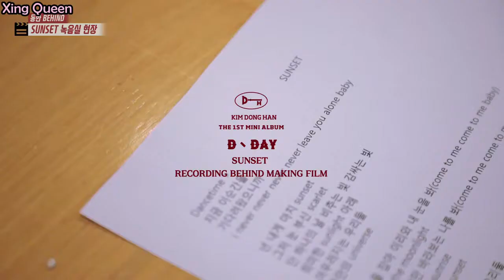[SUB ESPA] Kim Donghan (김동한) - 'SUNSET' RECORDING BEHIND Español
Espero que les guste este video de Donghan. Recuerden que se aceptan sugerencias.